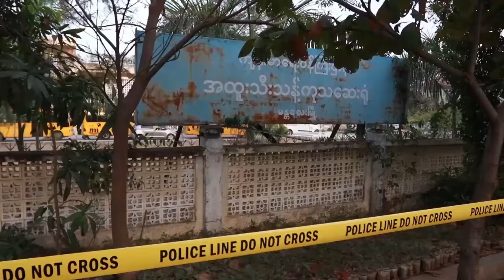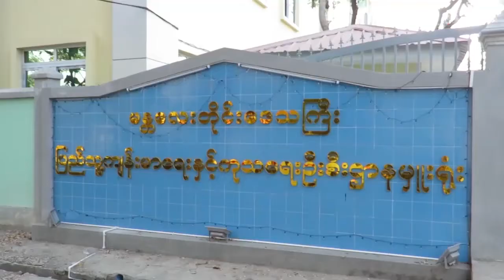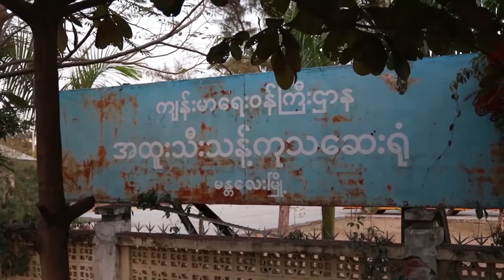DVB - ဝူဟန္ၿမိဳ႕ကျပန္လာတဲ့ ျမန္မာေက်ာင္းသားေတြ အိမ္ျပန္ဖို႔စီစဥ္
ဝူဟန်မြို့က ရောက်ရှိလာတဲ့ မြန်မာကျောင်းသား ကျောင်းသူ (၅၉) ဦးရဲ့ ကျန်းမာရေး အခုအချိန်ထိ ကောင်းနေလို့ အိမ်ပြန်ဖို့အတွက် စီစဉ်နေပါပြီ။ ဒီအကြောင်းကို နိုင်လင်းဦး သတင်းပေးပို့ထားပါတယ်။